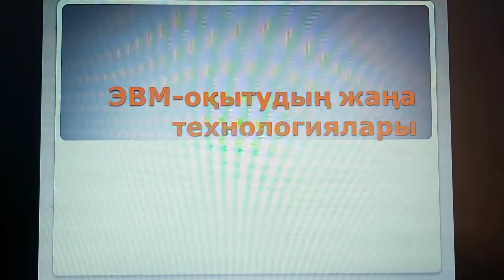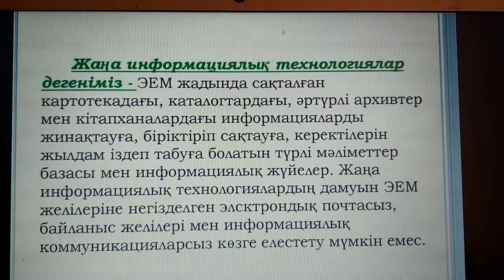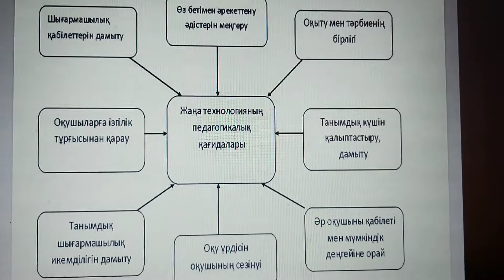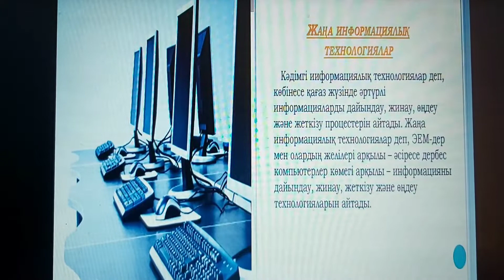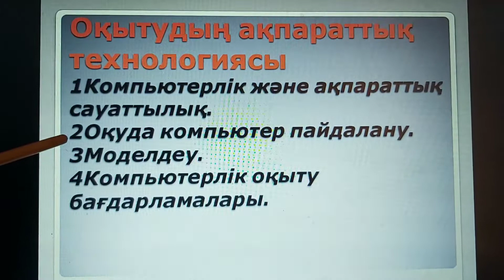Мелдехан Ажар 15